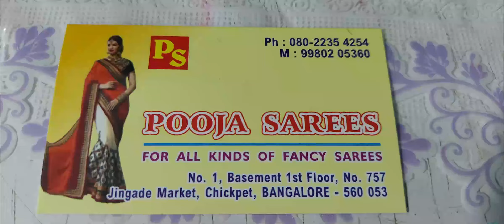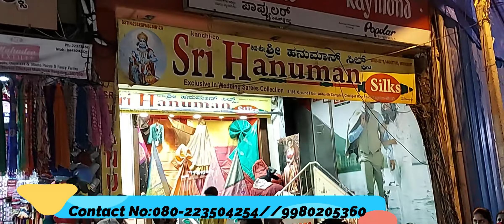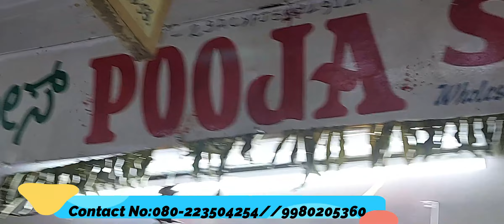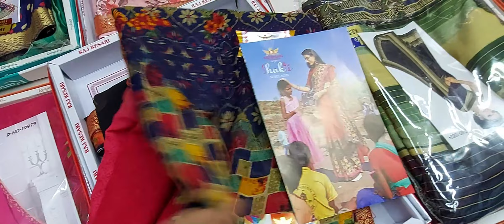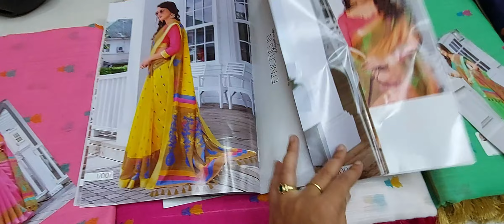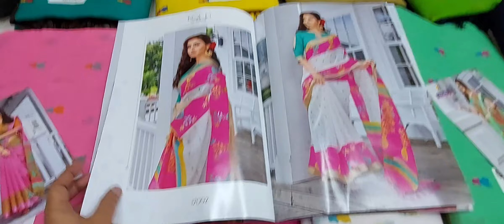Fancy Saree Collection | organza sarees | chickpet saree collection | daily wear sarees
Shop Address :
POOJA  SAREES
No. 1,Basement 1st Floor,
No. 757 Jingade Market, chickpet,
Bangalore -560053.

Retail sarees just 20rs extra
Extra GST

chickpet braso sarees
chickpet wholesale ikkat sarees
bangalore chickpet
chickpet bangalore
chickpet wholesale designer sarees
chickpet retail braso sarees
chickpet retail ikkat sarees
chickpet retail designer sarees
chickpet wholesale silk sarees
chickpet retail silk sarees
chickpet wholesale sarees shopping
chickpet retail sarees shopping
how to purchase braso sarees
chickpet sarees collection
bangalore shopping
bangalore latest collection
chickpet new design sarees.